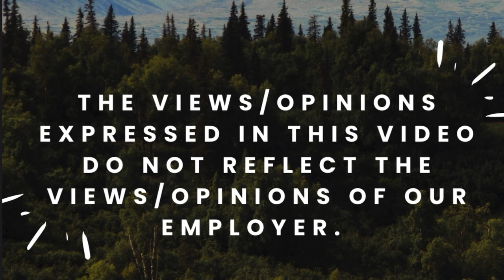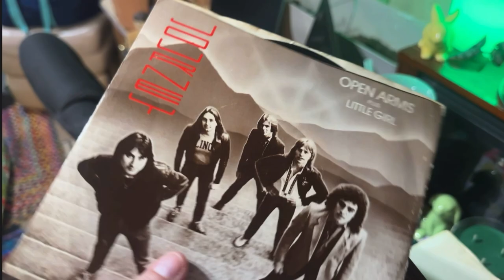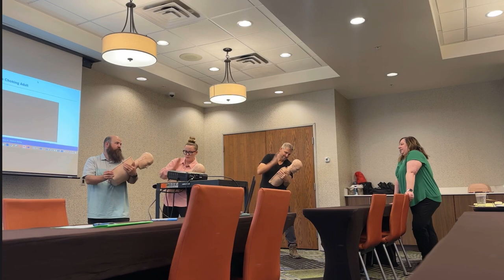We’re getting ready to move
Hello! In this video, Kiara goes on a short trip home to Cache Valley to visit family and friends but also to pick up our pickup truck from storage. We’ll be moving into the trailer soon so we needed to swap cars. The new drivers are take their CDL tests this week and we’re rooting for them! Getting ready to move out of the RV is becoming real to us so the stress has begun.